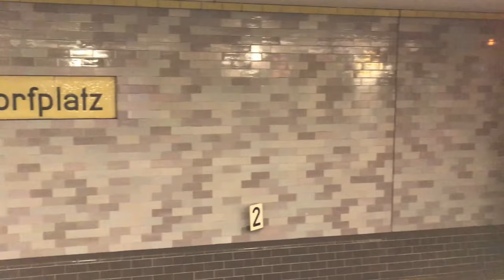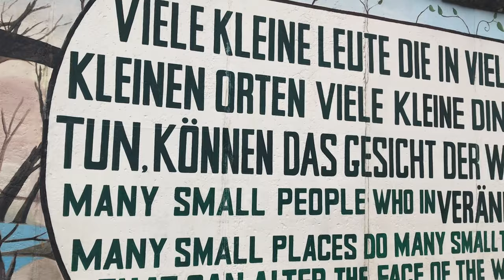The Berlin Wall and the East Side Gallery | Travel VLOG Episode 22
The next episode from our trip to Berlin, the capital of Germany.
Visiting the largest remnant of the infamous Berlin Wall and a discovering interesting art pieces of the East Side Gallery.
Let me share a few point on how not to get lost on Berlin metro and why I apparently keep failing at that.